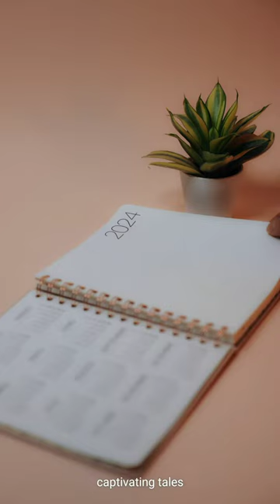"Journey Through the Americas: Short Travel Stories"